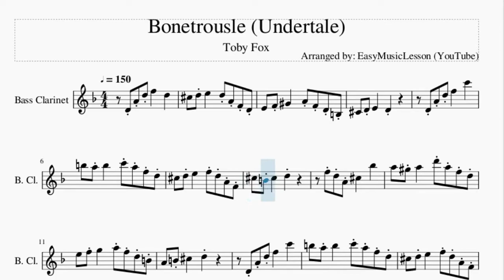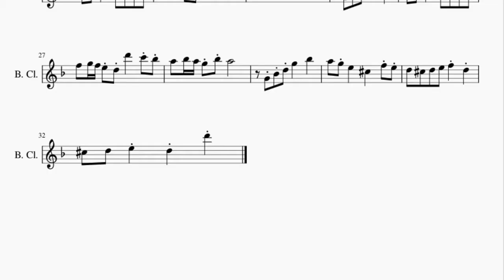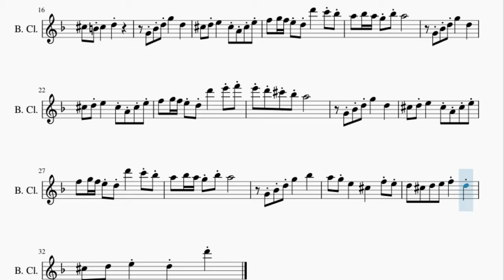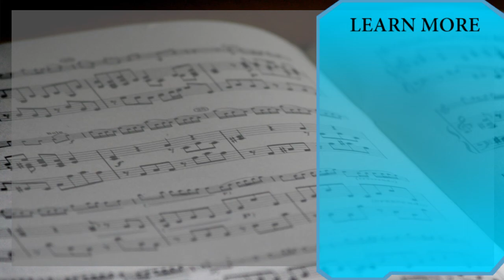Bass Clarinet Sheet Music: How to play Bonetrousle (Undertale) by Toby Fox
Here is a sheet music/tab video on the song Bonetrousle (Undertale) by Toby Fox on the bass clarinet. A bass clarinet sheet music arrangement which is transposed to notes that are easily played by bass clarinet, for the song Bonetrousle (Undertale) by Toby Fox.

EasyMusicLesson teaches you to play the your favorite instrument, through well-arranged sheet music so that you too can learn how to play Bonetrousle (Undertale) by Toby Fox on the bass clarinet as fast as you can. A bass clarinet sheet music with backing tracks to help your play the song better.

Chords of Bass Clarinet arrangement:
F Min   G Maj   G# Maj   D# Maj   C# Maj   F Min   G Maj   G# Maj
D Dim   G Maj   F Min   G Maj   G# Maj   D# Maj   C# Maj   F Min
G Maj   G# Maj

Melody notes of Bass Clarinet:
D4 A4 D5 F5       D5
C#5   D5 E5       D5 A4 F4 D4
E4   F4 G#4       A4 F4 D4 B3
C#4   D4 E4       D4
D4 A4 D5 F5       C6
B5   A5 B5       C6 A5 F5 D5
C#5   D5 E5       F5 D5 A4 F4
C#5   B4 C#5       D5
F5 D5 A4 C#5       A#5
A5   G#5 A5       D6 A5 F5 D5
E5   F5 G5       A5 F5 D5 B4
A4   B4 C#5       D5
G4 A#4 D5 G5       D5
C#5   D5 E5       C#5 A4 C#5 E5
F5   G5 F5 E5 D5 D6       C6 A#5
A5   A#5 A5 G5 A#5 A5
F5   G5 F5 E5 D5 D6       E6 F6
E6 D6 C#6 A#5 A5
G4 A#4 D5 G5       A#5
A5   G5 E5       C#5       F5 E5
D5   C#5   D5   E5   F5     D5
C#5   D5   E5     D5     D6